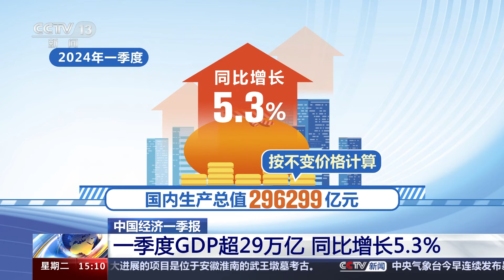中国经济：一季度GDP超29万亿 同比增长5.3%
国务院新闻办今天（4月16日）举行新闻发布会，国家统计局相关负责人发布一季度国民经济运行主要数据。从各项核心指标来看，我国经济延续回升向好态势，开局良好。

经初步核算，今年一季度国内生产总值296299亿元，按不变价格计算，同比增长5.3%，分产业看，第一产业增加值11538亿元，同比增长3.3%；第二产业增加值109846亿元，增长6.0%；第三产业增加值174915亿元，增长5.0%。

国家统计局副局长盛来运在今天的发布会上表示，一季度GDP同比增长5.3%，这个数据既符合实际又有良好支撑。

国家统计局副局长盛来运表示，GDP同比增长5.3%是符合实际的。从核算的角度看，主要还是工业回升、服务业向好共同带动的。

一季度工业增加值同比增长6.1%，比去年同期和四季度都有明显回升。初步测算，对GDP增长的贡献率为37.3%，拉动了将近两个点的GDP增长。

从服务业看，一季度服务业保持较好发展态势，对经济增长贡献率为55.7%，工业和服务业两个方面对GDP增长的贡献超过90%。同时GDP同比增长5.3%还是有支撑的，固定资产投资一季度同比增长4.5%，扣除商品物价后实际增长5.9%，商品零售额和服务零售额加在一起增长4.7%，出口增长5%，三大需求指标跟GDP的增长是相匹配的。

此外，实物量指标的增长情况也与GDP增长相匹配，一季度，全社会用电量同比增长9.6%，货运量同比增长5.3%，港口货物吞吐量同比增长6.1%，3月末广义货币M2余额同比增长8.3%。